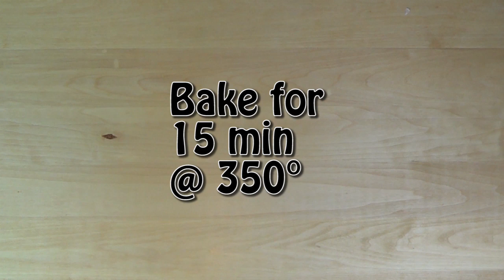Cheesy Bacon Rotel Cups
Learn to make this delicious meal that your whole family will love.  Its easy, fast & delicious!